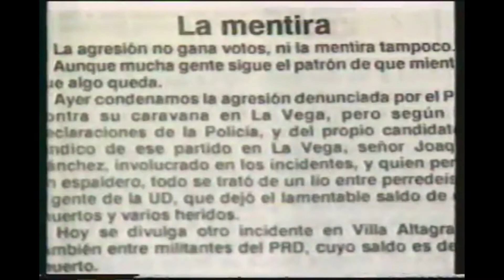TV Dominicana.-Anuncio Campaña PRD 1994